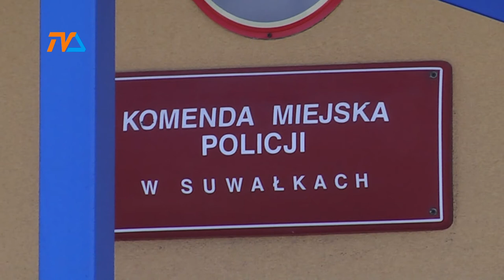Epidemia nie powstrzymuje przestępców |TVSUWAŁKI